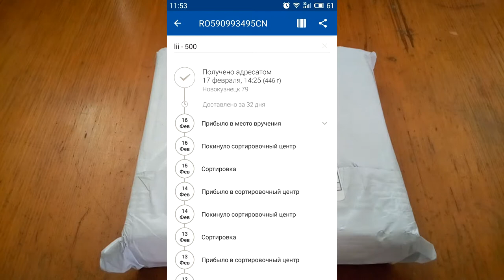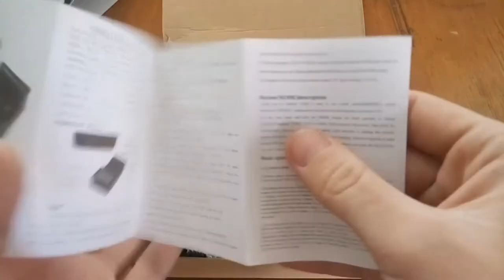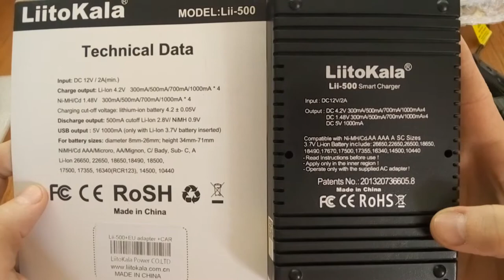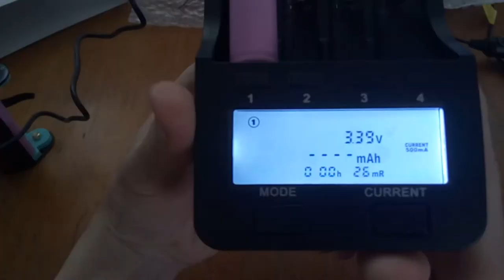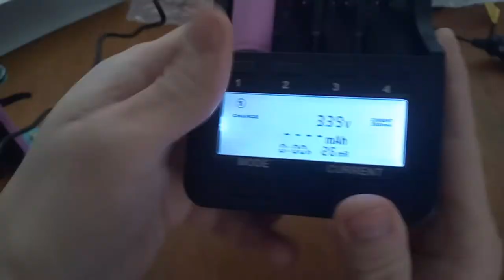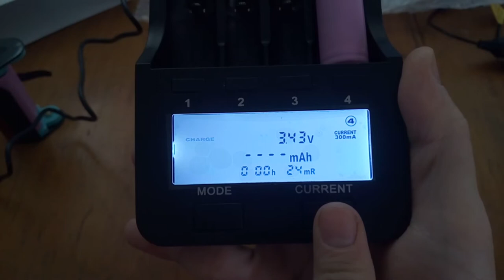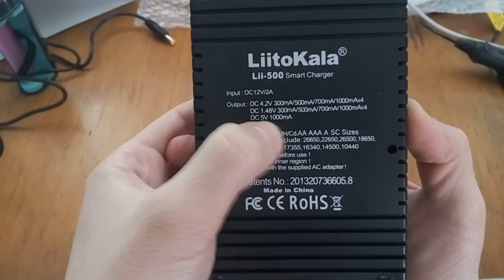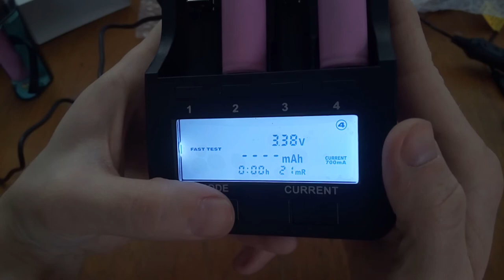Aliexpress. Liitokala lii-500